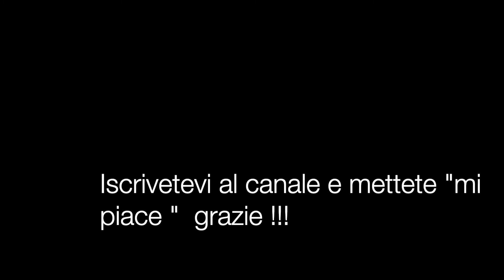【Singing】Samurai Girl 荒城の月